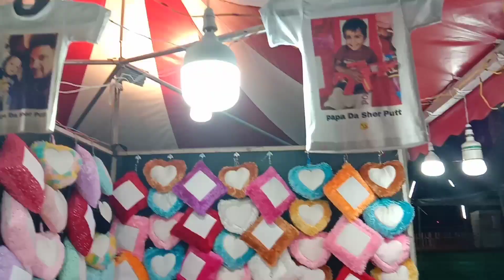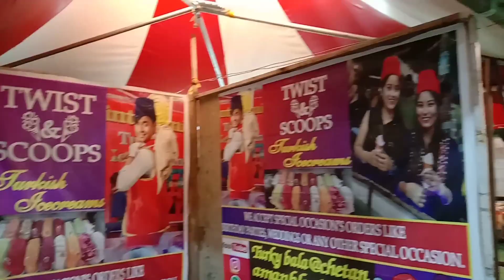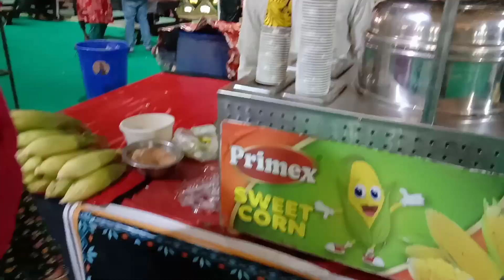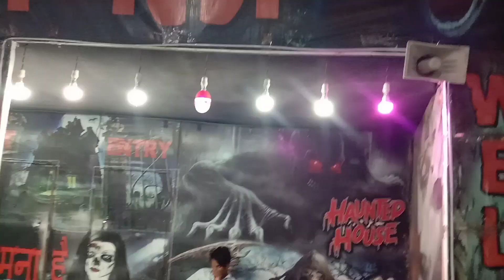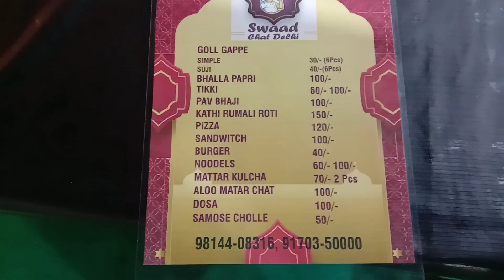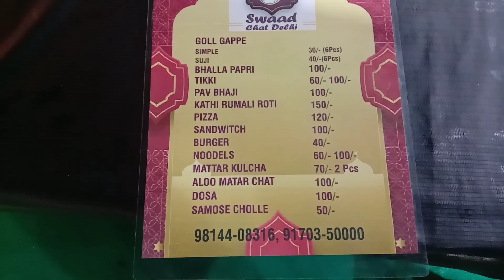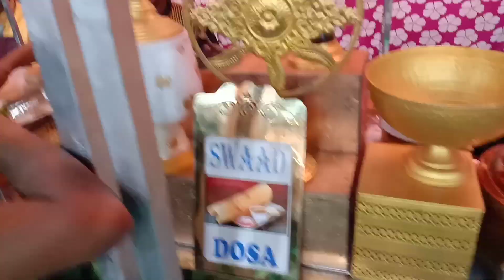Dussehra Mela 2023 | Best Dussehra Mela Of Ludhiana | Neat And Clean Dussehra Mela